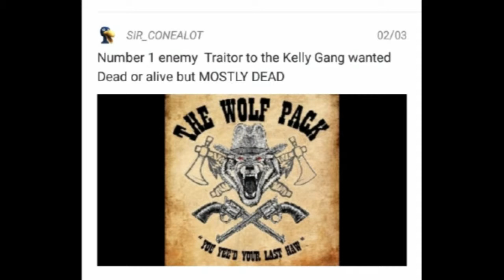The Wolf Pack Episode 6 -The Kelly Gang